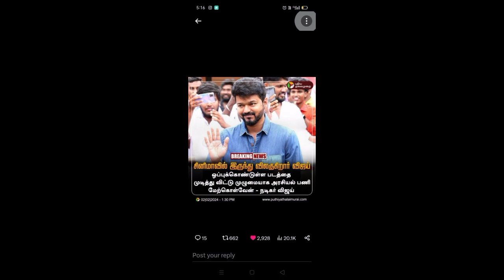Thalapathy Vijay is going to achieve his political ambitions,Tamil Nadu Victory Leaguewatch game now